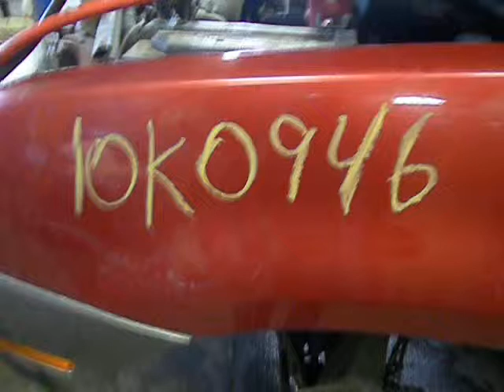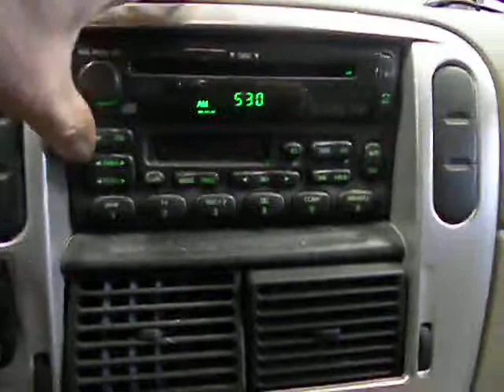10K0946 2003 MERCURY MOUNTAINEER,4.0,A.T.,4X4,164448 MILES,MORRISON'S AUTO SALVAGE YARD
10K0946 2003 MERCURY MOUNTAINEER,4.0,A.T.,4X4,164448 MILES,MORRISON'S AUTO SALVAGE YARD